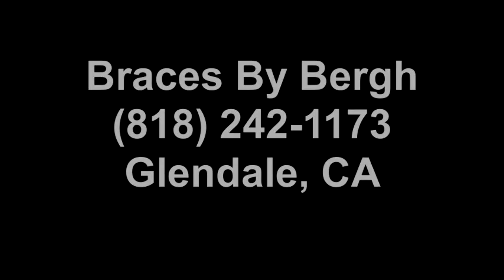Andre's Handsome Glendale CA Orthodontist Smile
Andre's phase 1 orthodontic treatment is complete at Glendale CA Orthodontist Dr. Brian H. Bergh.  He will still have more teeth coming in (that's why he has some space on the upper left side), and will be evaluated for phase 2 treatment when all of his permanent teeth are in.  Congratuations on your handsome Glendale CA Orthodontist smile, Andre!!